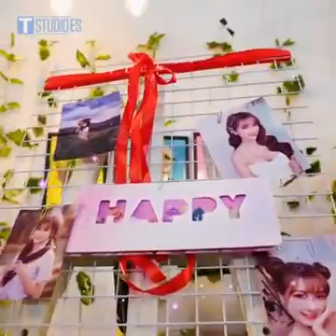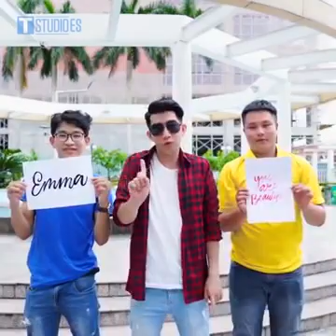Best tiktok ever